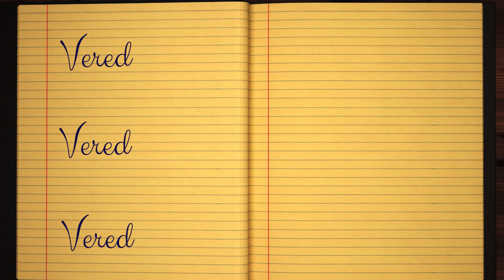Learn how to Sign the Name Vered Stylishly in Cursive Writing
Vered - did you always want to learn how to write your name in calligraphy and make it pretty?